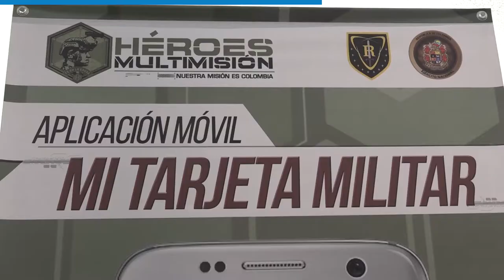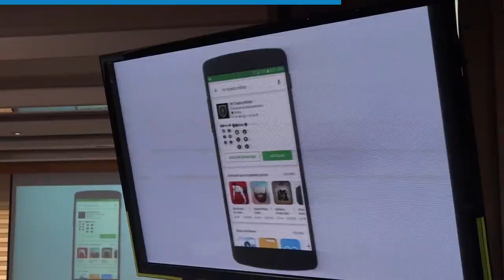Resumen de noticias en 90Segundos